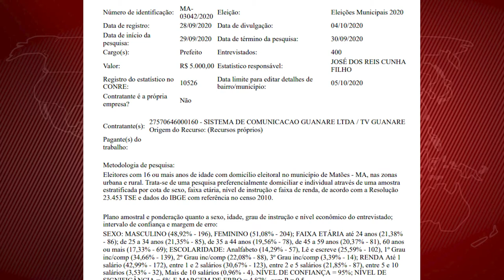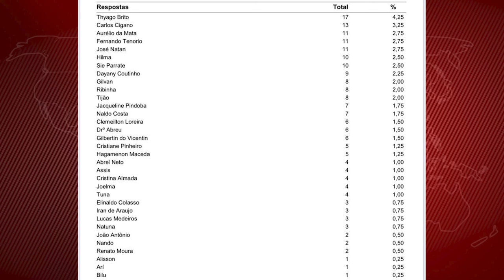ELEIÇÕES 2020 - Pesquisa aponta disputa acirrada em Matões entre Ferdinando e Tenório